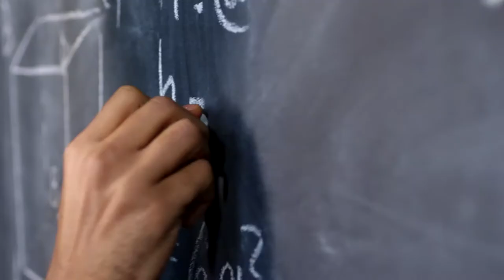Master of Arts in Teaching - Maranatha Baptist University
Get ready for a new day—your first day.

Step into the rewarding field of education—state-licensed and well prepared to lead and inspire the next generation. Whether you’re seeking licensure as an experienced teacher or you’re changing careers to begin influencing student’s lives, MBU’s Master of Arts in Teaching is for you. The biblical emphasis of Maranatha’s teacher education programs equips you to teach effectively, put your faith into action, and pass your knowledge of God to others. Define your pathway, plan your schedule, and start working toward your first day as a licensed classroom teacher.